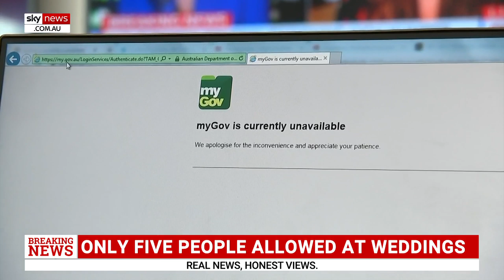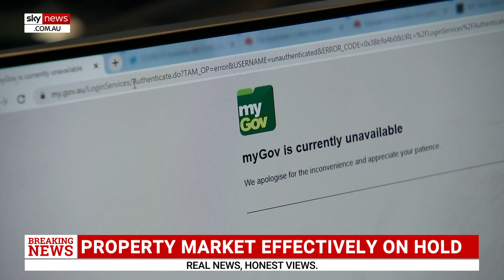Stuart Robert draws criticism for MyGov site crash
Long lines wrapped around city blocks outside Centrelink offices for another day as even more Australians found themselves without work.

Storefronts were forcibly shut to curb the spread of the coronavirus as the government announced further restrictions on businesses and social movement.

The online tool for government assistance - MyGov - crashed on Monday after it was swamped by a surge of applications.

The initial site failure was wrongly blamed on a cyberattack by Government Services Minister Stuart Robert who drew criticism from opposition for the gaffe.

Image: Getty